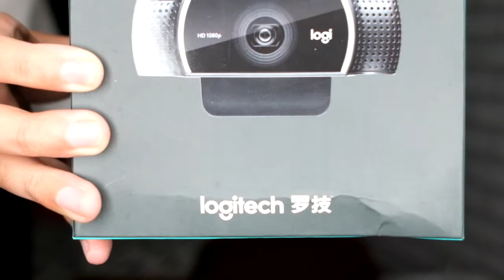UNBOXING WEBCAM LOGITECH C922 PRO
DIDESAIN UNTUK PENGGEMAR STREAMING
Terhubung dengan kejernihan superior setiap kali kamu aktif di saluran seperti Twitch dan YouTube. Streaming apa pun pilihan kamu dalam Full 1080p pada 30 fps atau HD 720p yang super cepat pada 60 fps. Menayangkan dengan mantap menggunakan audio no-drop yang handal, autofocus, dan bidang pandang 78 derajat. Disertai dengan lisensi XSplit premium 3 bulan.
STREAMING FULL HIGH-DEF 1080P
Streaming dan rekam video yang cerah dan nyata. Lensa kaca dan full HD 1080p menangkap hal paling mengasyikkan, warna cerah dan alami dalam video yang lancar pada 30 fps, sementara bidang pandang 78 derajat dapat mengakomodasi hingga maksimal dua orang. Kamu dapat menggunakan aplikasi untuk fungsi zoom dan pan (geser) kamera.
STREAMING HD 720P PADA 60 FPS
Penggemar streaming memerlukan frame rate super cepat 60 fps pada 720p untuk video yang sangat mulus dan inilah yang dihadirkan oleh C922. Kamu akan menayangkan live tanpa jeda ataupun distorsi.
GAMBAR YANG LEBIH CERAH
Dilengkapi dengan HD autofocus dan koreksi cahaya, C922 menyempurnakan kondisi pencahayaan untuk menghasilkan gambar high def yang sangat tajam bahkan ketika kamu dalam kondisi pencahayaan yang minim.
FULL STEREOPHONIC
Dilengkapi dengan dua mikrofon, masing-masing di samping kamera, C922 Pro Webcam dapat menangkap audio yang lebih realistis dari setiap sudut sehingga suara kamu terdengar alami dan jelas.
PEMBUATAN KONTEN ALL-IN-ONE DENGAN CAPTURE
Dengan Logitech Capture, kamu bisa mulai merekam konten video berkualitas tinggi saat kamu menghubungkan webcam barumu. Capture memungkinkanmu mengkustomisasi recording, menyesuaikan pengaturan kamera, dan bahkan menciptakan video vertikal, semuanya dengan satu antarmuka yang intuitif.